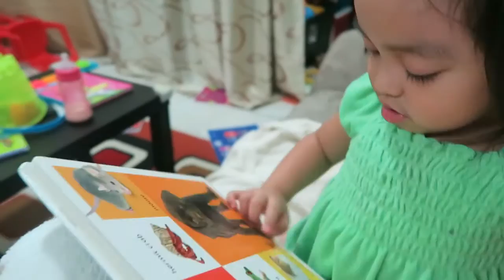I love to see the Temple || Latter-Day Saints song with lyrics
I love to see the Temple - one of the favorite LDS song of my daughter

Buhay ng Pinoy sa Dubai. Buhay OFW sa Dubai.

Fun and exciting life in Dubai.

Our videos featured by ABS-CBN Multi-Network Channel Chicken Pork Adobo

Follow them on their Facebook, Twitter and Instagram